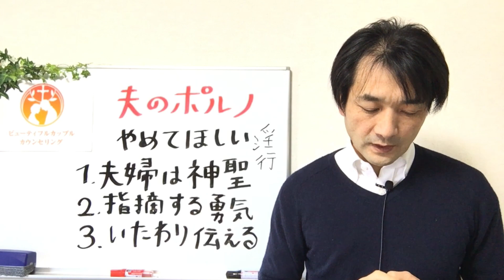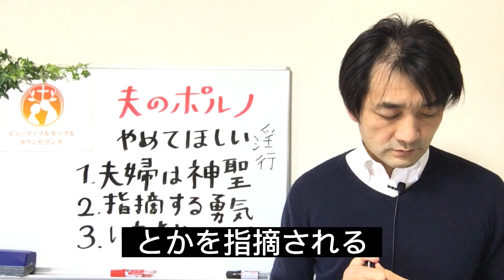夫にアダルトビデオ（AV）視聴をやめてと伝える方法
「夫にポルノを見るのをやめてほしいと言うと男性としてプライドが傷つきますか。
直接言うのはやめたほうがいいですか。うまく伝える方法などはありますか。」という質問をいただきました。

１． 夫婦関係は神聖なもの
「結婚がすべての人の間で尊ばれ、寝床が汚されることのないようにしなさい。
神は、淫行を行う者と姦淫を行う者をさばかれるからです。」へブル人への手紙13:4
聖書は淫らな行いを禁じています。
なぜなら、それは夫婦関係を破壊するからです。
ご主人のAV視聴によって妻であるあなたが傷つくのは当然のことです。
AV視聴やマスターベーションは誰にも迷惑をかけていないのだから許されると思っている夫たちがたくさんおられます。
しかし、奥さん以外の女性の裸や淫らな行いを見て、自慰行為をするのは、奥さんに対する裏切り行為だと言わざるをえません。

２． 罪を指摘する勇気を持つ
「また、もしあなたの兄弟があなたに対して罪を犯したなら、行って二人だけのところで指摘しなさい。
その人があなたの言うことを聞き入れるなら、あなたは自分の兄弟を得たことになります。」マタイの福音書18:15
罪を犯している人は多くの場合、自分が相手を傷つけていることに気づかないものです。
聖書に「指摘しなさい」とあるように指摘してもらってはじめて、気づくことができます。
妻であるあなたが気にしないようにしようとがまんしていても無理があるでしょう。
解決して、夫婦関係を修復していく必要があるのです。

３． いたわりをもって伝える
「柔らかな答えは憤りを鎮め、激しいことばは怒りをあおる。」箴言15:1
罪を指摘するときに、その方法には注意が必要です。
「男性としてプライドが傷つきますか。」という風にすでに配慮しておられるのが感じられるので、この部分は確認ということで聞いていただければいいかと思います。
自分の恥ずかしい罪を指摘されるのは辛いことです。
受け入れがたいと感じるのが自然でしょう。
だから「柔らかな答え」でご主人の「憤りを鎮め」てあげる必要があります。
具体的には指摘するときに「実はすごく気になっていることがあるんだけど。」
「あなたが他の女性の映像を見ているのを見てとてもショックだった。」
「私は悲しかった。」
「私だけを女性として見てほしい。」
などと伝えながら、決して相手を責めず、落ち着いた柔らかな物言いを心掛ける必要があります。
もし難しければ手紙にして伝えてもいいかもしれません。

もしこの動画がお役に立ったら、いいねボタンを押してください。そうすればもっと多くの困っている方に見てもらうことができます。ありがとうございます！